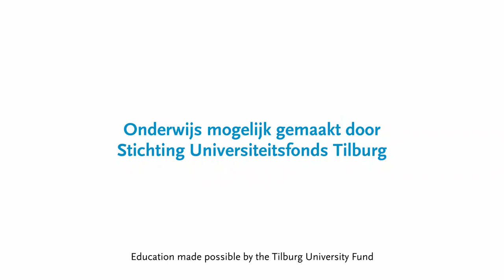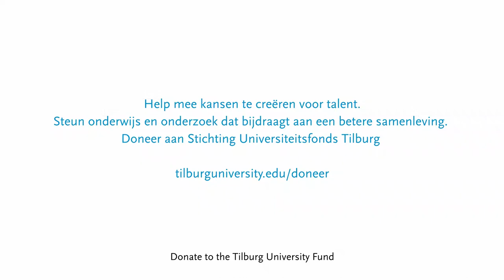Tilburg University Fund - Interview Bassam Hamoudeh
Bassam Hamoudeh fled from Syria. With support from the Tilburg University Fund, he followed a Pre-Bachelor’s program. He has since completed a master’s degree in data science and currently works as a data consultant at CINOP.

Tilburg University Fund wants to contribute to a better world, making a difference for our students, our researchers and our society. Close to home and far away. Now and in the future. The Tilburg University Fund supports Tilburg University by financially contributing to education and research. Thanks to the fund we can make a lasting contribution to projects with a social impact. We do this not alone, but together with students, alumni, employees, friends of the university and businesses.

tilburguniversity.edu/collaboration/gift-knowledge